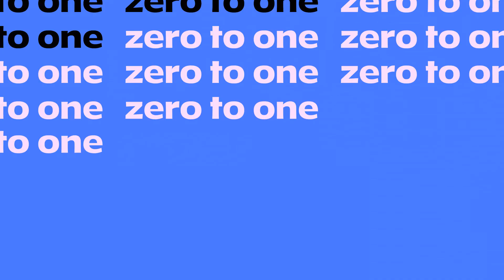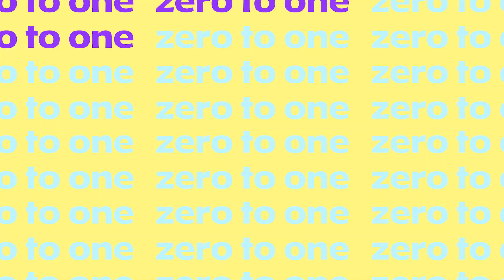Romain Dillet (TechCrunch) : raconter son histoire pour intéresser les médias | zero to one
Romain Dillet • Senior Writer chez TechCrunch

Animé par Marc Bechet • Fondateur et CEO de Franceplay

zero to one, l’événement start-up revient à Lyon pour une 3e édition le jeudi 13 juin 2024 !

Une journée pour vous inspirer des parcours de figures emblématiques de l’entrepreneuriat et assister à des conférences pour monter en compétences.

Pour plus d’informations et prendre sa place : 0-2-1.eu

À propos de zero to one :

zero to one est un événement initié par H7, accélérateur responsable et lieu totem du numérique de la Métropole de Lyon, qui fédère des acteurs de l’innovation : start-up, grandes entreprises, fonds d’investissement, écoles, institutions.

Sommaire

00:00 : Présentation des intervenants
04:15 : Le parcours de Romain jusqu'à son arrivé à TechCrunch
09:06 : Les coulisses des interviews politiques ( s/o François Fillon, Cedric O)
15:10 : Comment les journalistes choisissent leurs sujets ?
17:09 : Quels sont les leviers pour intéresser les médias ?
19:45 : Les bases d'un bon storytelling
20:52 : Comprendre les enjeux des journalistes
22:12 : Quel est l'impact d'un article dans TechCrunch ?
24:58 : Comment Romain choisi les sujets de ses articles ?
28:48 : Interagir avec les journalistes : les do et les don't
34:09 : Comment les start-up françaises sont perçues à l'étranger ?
37:18 : Le Web3, cryptomonnaies, metavers : la regard de Romain Dillet sur les tendances tech
40:04 : Ton prochain passage de 0 à 1 ?
43:32 : 3 questions à Romain